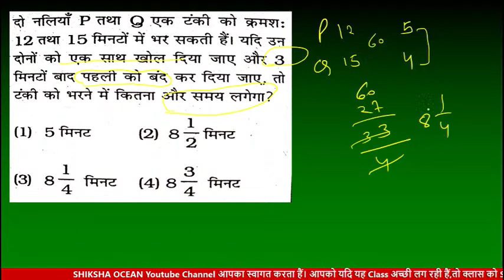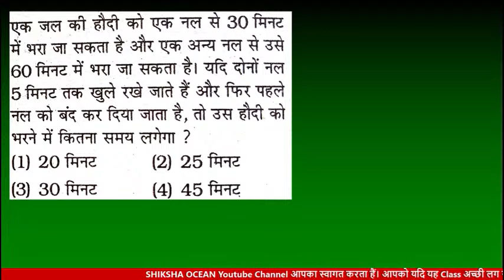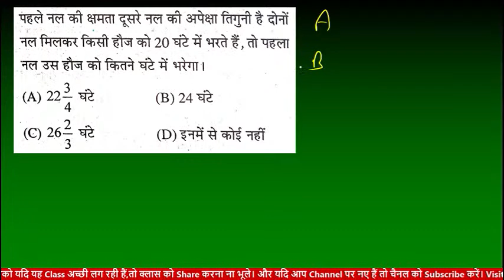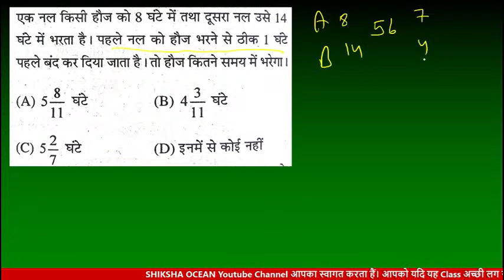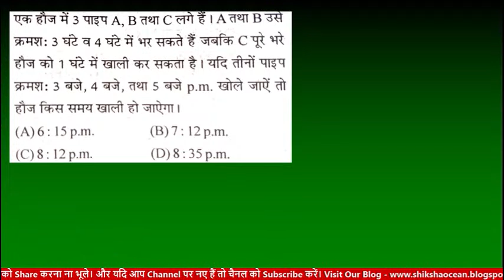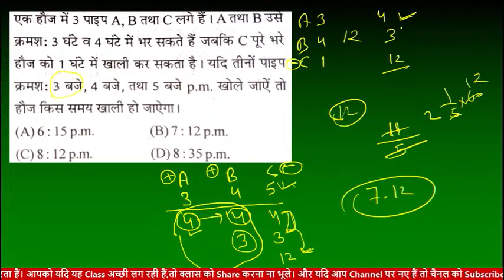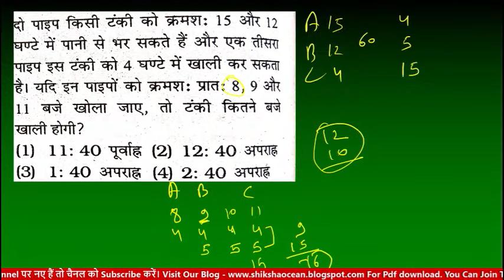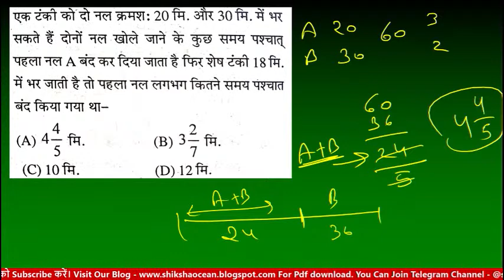नल और टंकी(Pipes and Cistern) | Part 2 | Jail Prahri/MP Police | Maths By Arvind Sir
easy way to success...

Our Special New Batches
                                                      -Classes Time -
                                    Daily Newspaper Analysis(LIVE) - 10 : 00 am(temporary stopped)
                                      General Science(Physics)(LIVE) - 01:00 pm(temporary stopped)
                                                                      MP GK (LIVE) - 04:00 pm(temporary stopped)
                                                            Mathematics(LIVE) - 06:30 pm(on going)

Reasoning(Every sunday one topic in one video)(LIVE) - 5:30pm

Upcoming Classes -

hurry up! join the classes soon.

Whats app group - (For Maths Doubts)